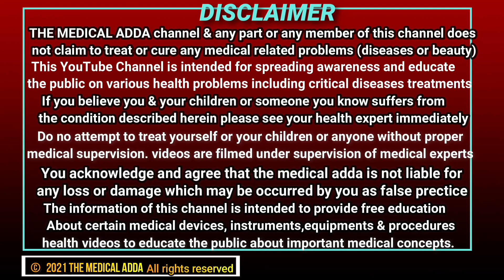IV Fluids के प्रकार: जानिए IV Fluids के बारे में हिंदी में | IV Fluids के विभिन्न प्रकार जानिए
IV Fluids एक महत्वपूर्ण भूमिका निभाते हैं, जब शरीर को विभिन्न तरह की बीमारियों या संक्रमणों से लड़ना होता है। ये शरीर के ऊर्जा स्तर को बढ़ाते हैं, ताकि वह बीमारी के लिए तैयार हो सके। @TheMedicalAdda

IV Fluids के अलग-अलग प्रकार होते हैं जैसे Normal Saline, Dextrose, Lactated Ringer's आदि। हर एक IV Fluids के अपने फायदे और उपयोग होते हैं।

इस वीडियो में, हम आपको IV Fluids के प्रकारों के बारे में विस्तार से बताएँगे। हम आपको इनके उपयोग, फायदे और संभव दुष्प्रभावों के बारे में भी बताएँगे। इस वीडियो को देखकर आप IV Fluids के बारे में पूरी जानकारी प्राप्त कर सकते हैं।

IV Fluids के प्रकार
IV Fluids का उपयोग
IV Fluids फायदे
IV Fluids संभव दुष्प्रभाव
IV Fluids का विवरण
IV Fluids वीडियो
आईवी फ्लूइड्स
IV fluids kya hote hai
iv fluids in hindi
Types of iv fluids on osmolarity of fluid
Use of iv fluids in hindi
fluid management iv fluid
iv fluids
types of iv fluids
fluid compartments
isotonic solution
hypotonic iv fluid
hypertonic iv fluid
types of crystalloids iv fluid
colloids solution
crystalloids vs colloids
normal saline iv fluid
lactated ringers
Types of iv fluids in hindi
IV Fluids क्या होता है
IV Fluids के फायदे
IV Fluids के नुकसान
Normal Saline क्या होता है
Dextrose क्या होता है
Lactated Ringers Solution क्या होता है
IV Fluids बनाने की विधि
IV Fluids से जुड़ी सभी जानकारी
आईवी फ्लूइड्स के टाइप्स
आईवी फ्लूइड्स के फायदे और नुकसान
डेक्सट्रोज का उपयोग
सामान्य नॉर्मल
हॉस्पिटल में दी जाने वाली ग्लूकोस बोतल
कोमन काम में ले जाने वाली ग्लूकोस की बोतल
हॉस्पिटल में कोनसा पानी मरीज़ को चढ़ाया जाता है?
अस्पताल में कोनसी बोतल दे जाती है?
Iv fluids कोनसे होते है  ?
Iv fluids कब इस्तेमाल किए जाते है
Iv fluids के बोतल कितने प्रकार के होते है ?
saline  की बोत्तल
ताक़त की बोतल
intravenous fluids
type of intravenous fluids
isotonic Iv fluids kya hote hai
hypotonic  Iv fluids kya hote hai
hypertonic  Iv fluids kya hote hai

बेस्ट Digital Thermometer के लिए यहाँ क्लिक करे 1.
बेस्ट Infrared Thermometer Gun के लिए यहाँ क्लिक करे

बेस्ट Pulse Oximeter with Respiratory Rate के लिए यहाँ क्लिक करे
First Aid Kit Emergency Medicine Storage Box के लिए यहाँ क्लिक करे
omron की जादुई मशीन के लिए यहाँ क्लिक करे
hello friends . welcome to my youtube channel ||THE MEDICAL ADDA|| .on this channel  you can find lots off videos about medical world. also you can see ||UNBOXING|| videos of medical world on this youtube channel.